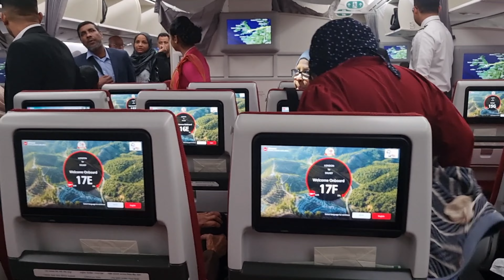Travelling Vlog | London Heathrow | Going To Bangladesh